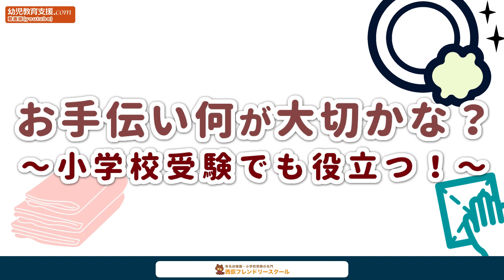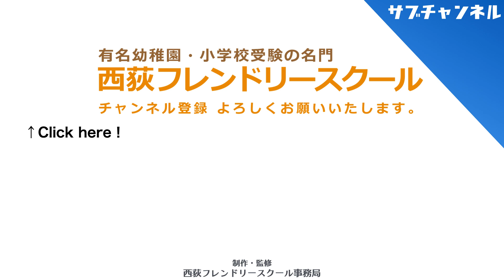お手伝い何が大切かな 〜小学校受験でも役立つ！〜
今回のテーマは「お手伝い何が大切かな 〜小学校受験でも役立つ！〜」です。